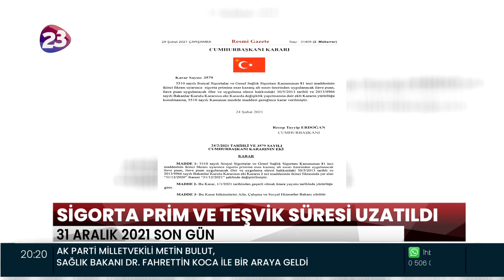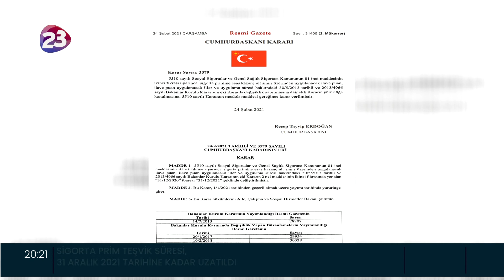SİGORTA PRİM VE TEŞVİK SÜRESİ UZATILDI